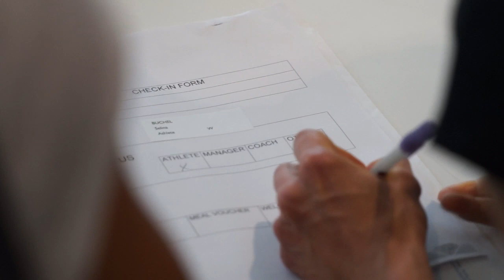Selina Büchel | Road to Rio